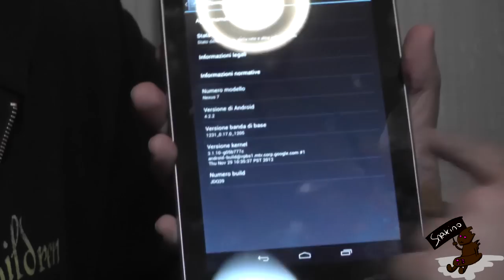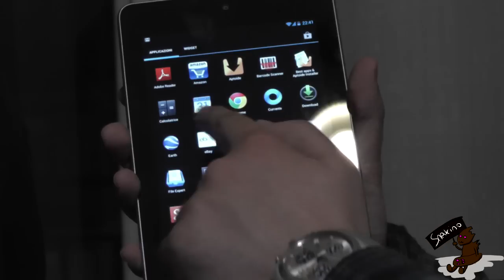Unboxing ASUS Nexus 7 [ITA] | snakino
Oggi grazie a xeon ragazzi siamo in compagnia del nexus 7, spero che questo video unboxing vi piaccia ciauuuz
Canale Bree TV:

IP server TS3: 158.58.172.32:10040